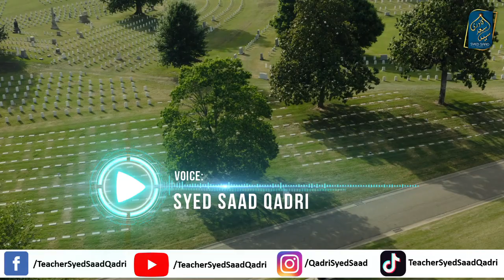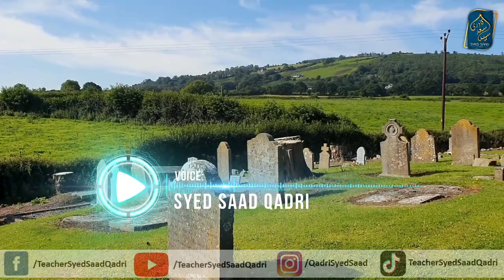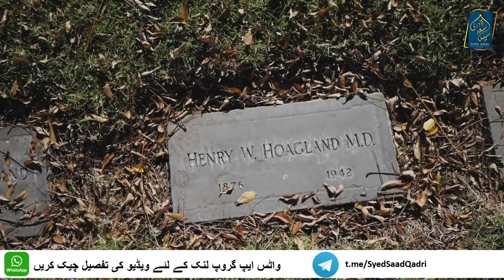Qabar dekh ker rona | Qabar dekh ker rone wale Sahabi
Qabar dekh ker rona | Qabar dekh ker rne wale Sahabi